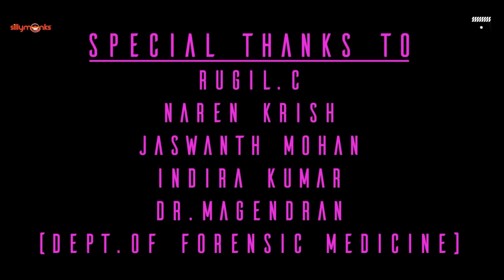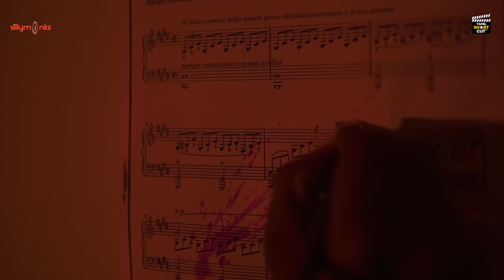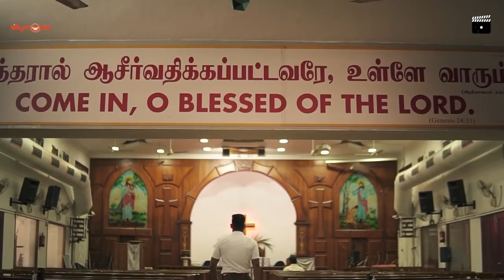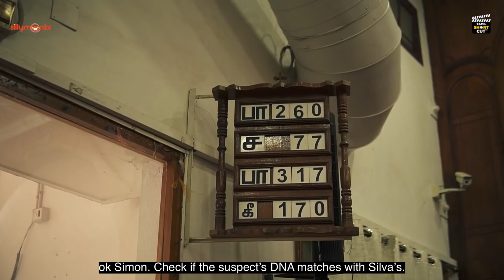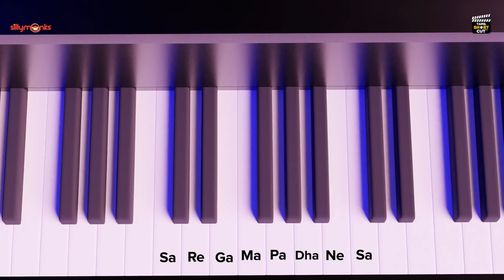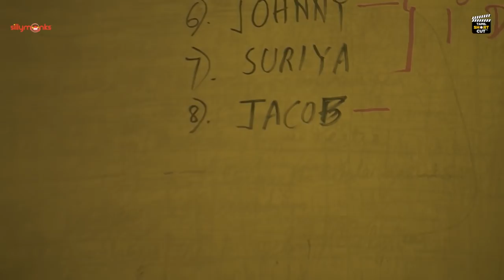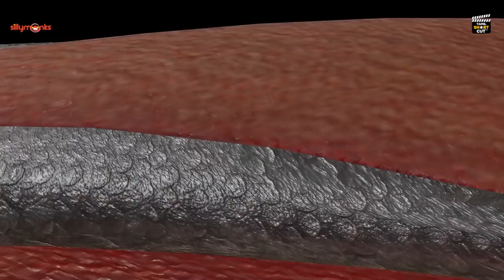Octave | New Tamil Pilot Short Film 2021 | Tamil Shortcut | Silly Monks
Synopsis :
            A police officer starts investigating a case of murder in which he finds 8 suspects. Who are these 8 characters , who among them committed the murder , what was the motive and how is the suspects linked to each other is the rest of the film.

Crew:
Bharathwaj . P. V

Aswin karthik . M